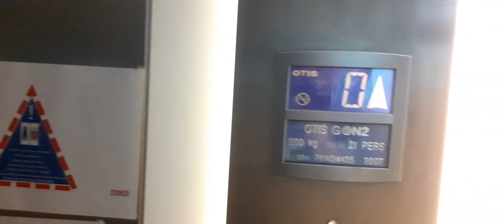Otis GeN2 lift @ Tesco Lowestoft